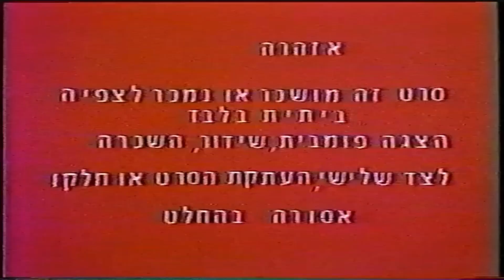Video 2000 (1980s)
Cool Video Feedback HOW do they do that